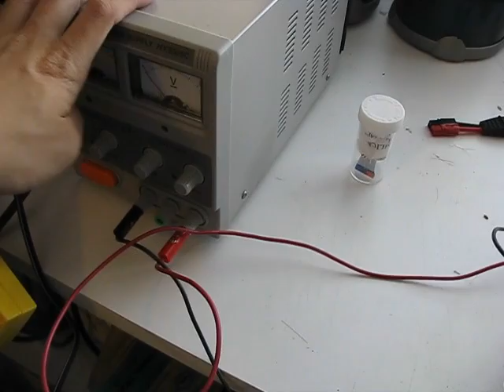Alternator Motor Conversion Test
A recent video I filmed for a colleague to show what the alternator motor can do.

Approximate parameters:
10A at 13.8V, rotor field 200mA, medium timing, approximate speed 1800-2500RPM